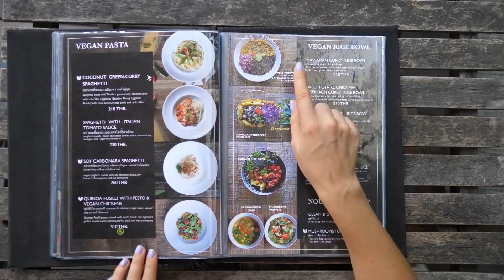10 Mushrooms You NEED To Try | Just Mushrooms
🍄 Welcome to the Just Mushrooms Channel🍄

According to statistics, almost 70% of people in the world LOVE mushrooms, and around 100 people die every year due to mushroom poisoning! Interesting, right? Though there are around 14000 species, only more than 2000 are edible. What are these, and what is the best of them?

00:00 – intro.

00:42 – Morel.

01:19 – Beech Mushrooms.

02:07 – Portobello.

03:14 – Maitake.

04:08 – Shiitake.

05:20 – Oyster.

06:11 – Porcini mushrooms.

07:03 – Enoki mushrooms.

07:53 – Chanterelle mushroom.

09:00 – White button.